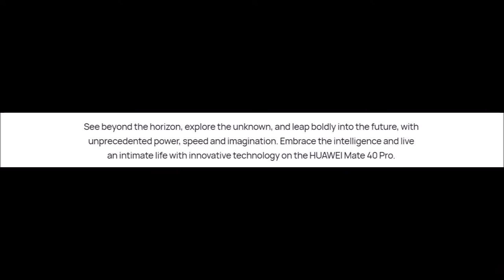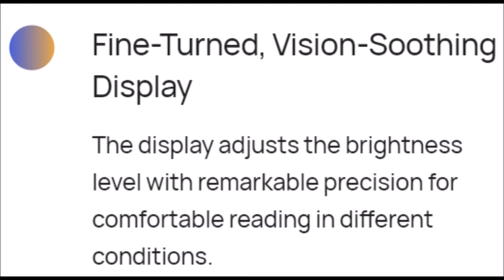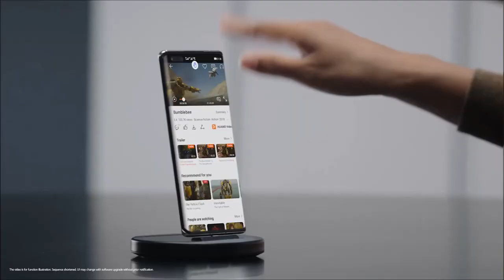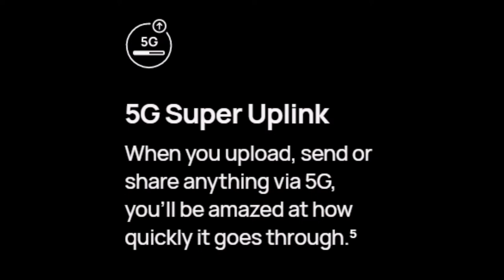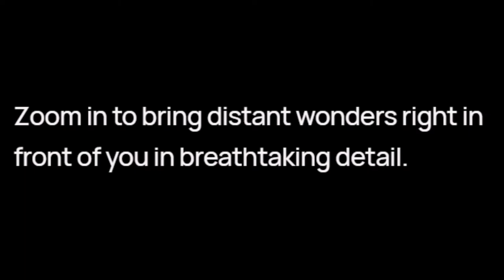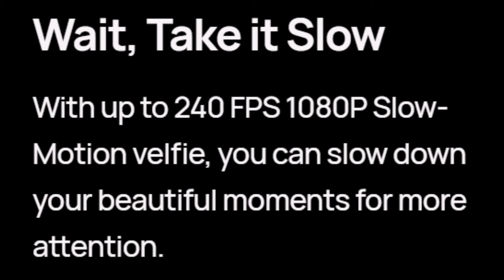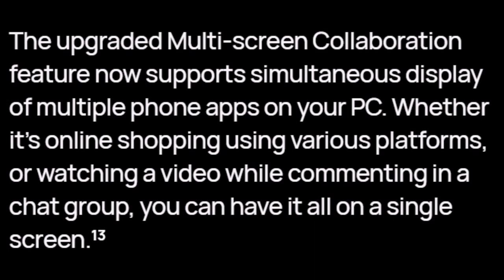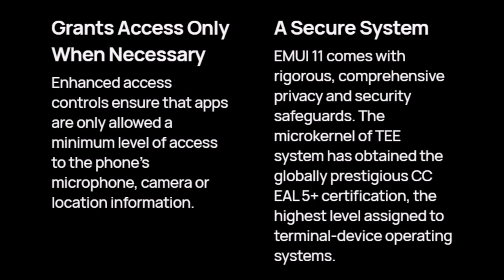Best Phone So Far? Huawei Mate 40 Pro: An overview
Best Phone So Far? Huawei Mate 40 Pro

This video features an overview of the Huawei Mate 40 Pro. It includes its key functionality, highlights, strength over competitors.